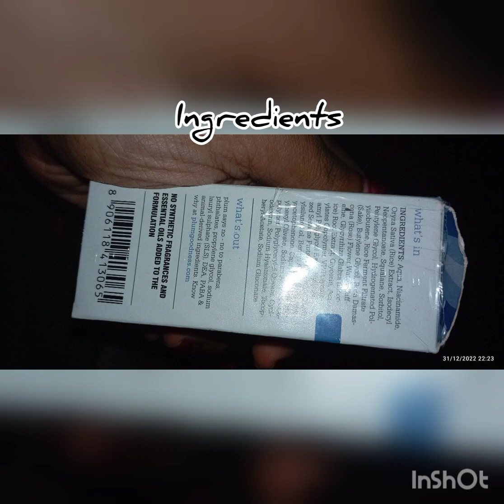Serum for open pores